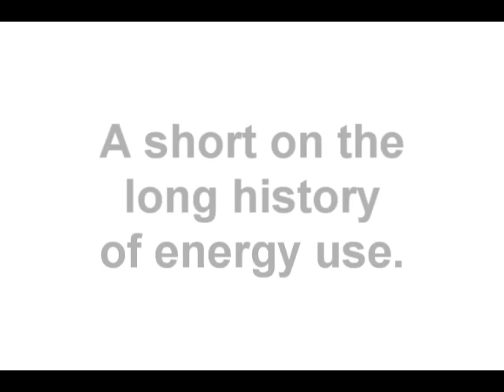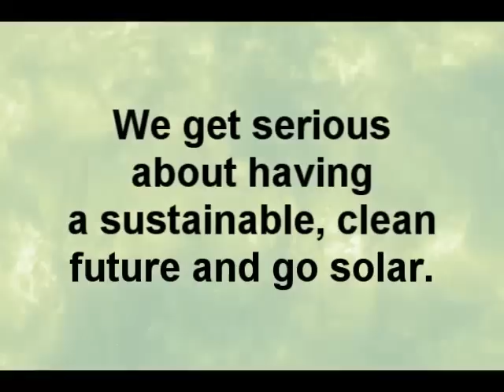Charge It!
A visual definition of unsustainability. Describes how in a couple hundred years, we've built an economy, culture and society using energy that was stored over billions of years.